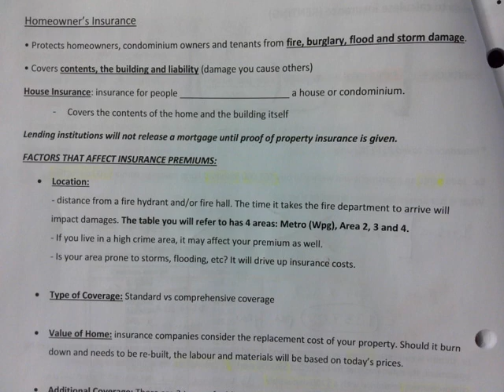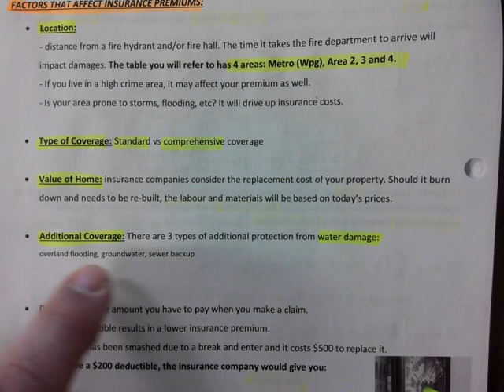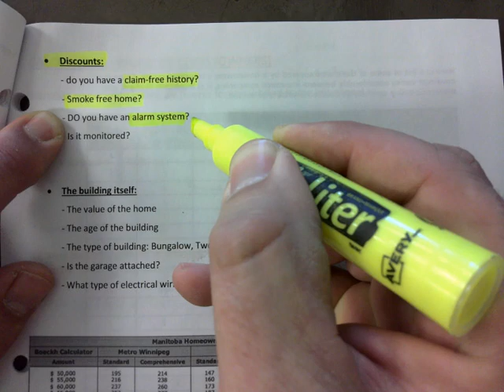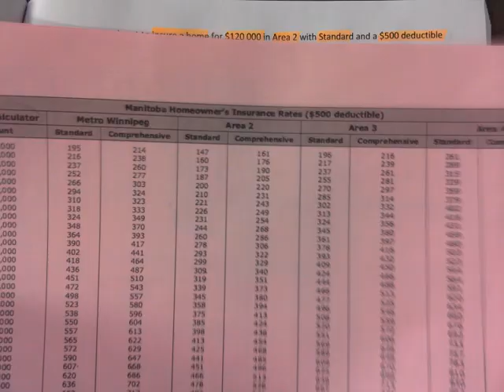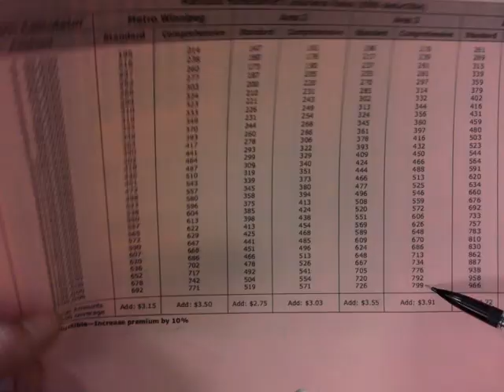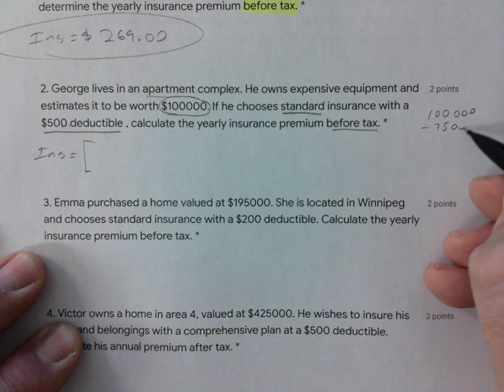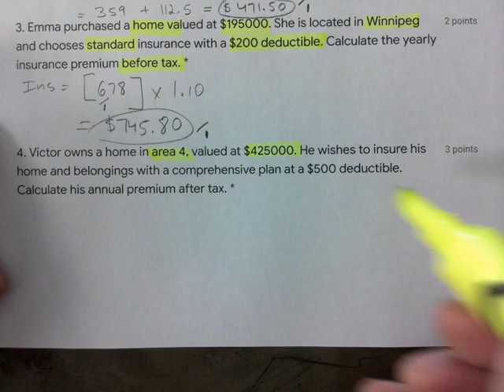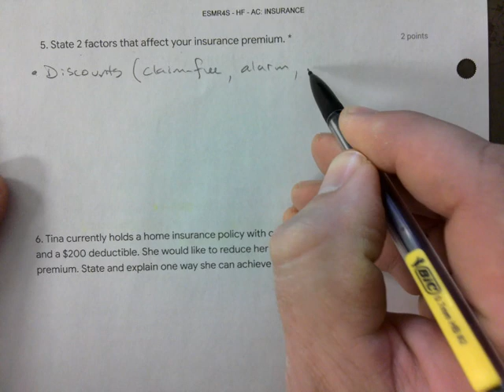ESMR4S 03 HF OWNER'S INSURANCE CONCEPTS